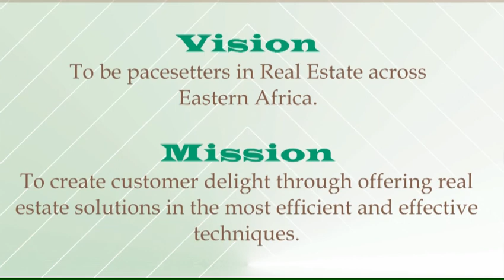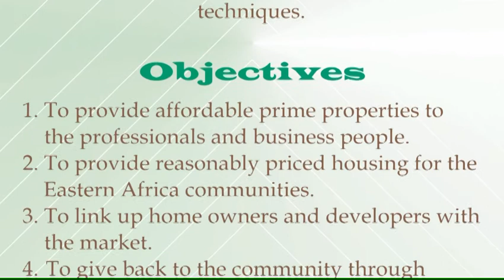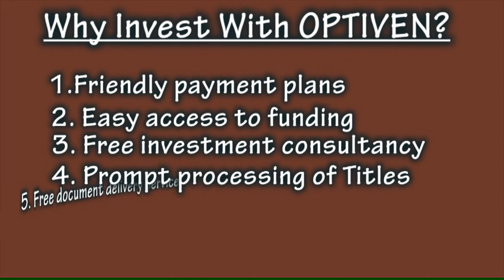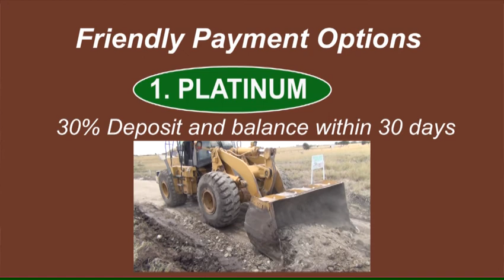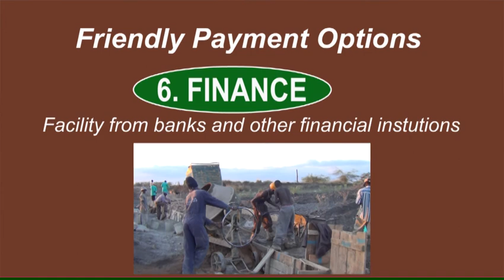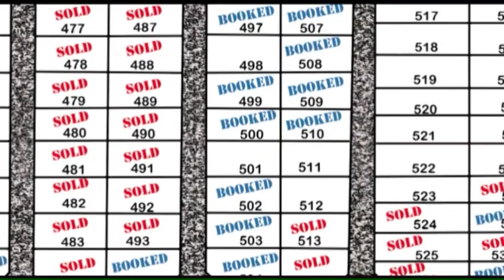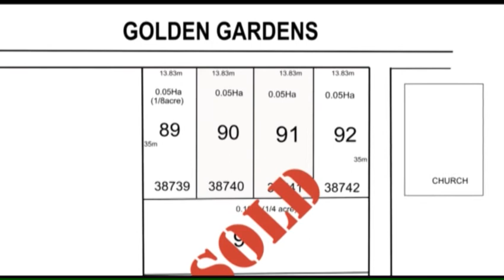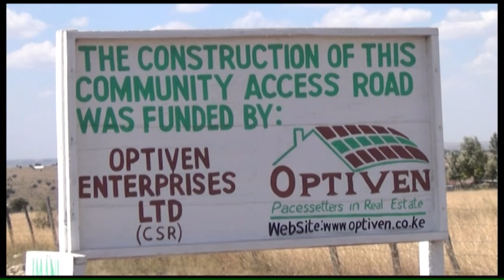OPTIVEN LIMITED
Optiven Limited is a company founded to provide  value added plots for sale and real estate solution We have extensive experience working with experienced partners and the finest staff offering professional attention to each client. Whatever your requirements, our highly professional staff will deliver. It is a guarantee.